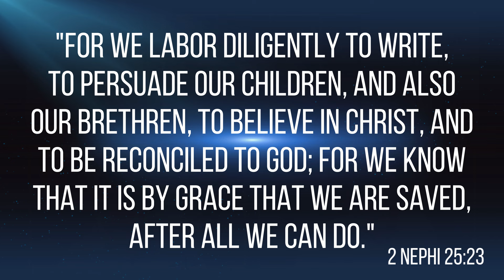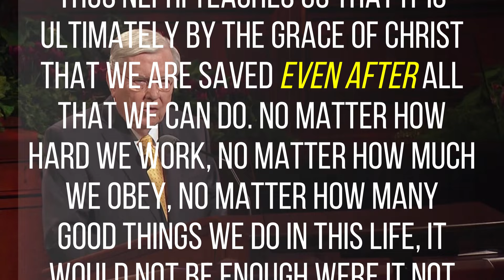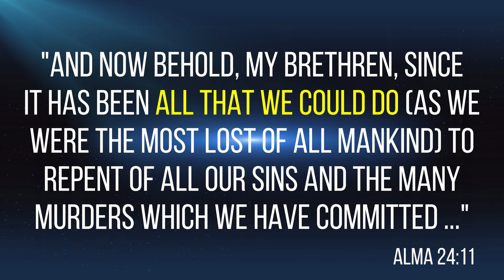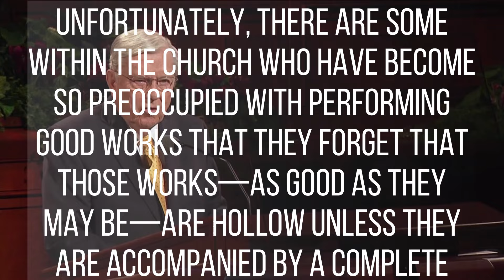Grace AFTER All We Can Do? 2 Ne 25:23! REACTION to Camille Fronk Olsen on Follow Him podcast.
Please watch to the end! Protestants often attempt to cite 2 Nephi 25:23 as proof Latter-day Saints don't understand Christ's redemptive grace. Some Latter-day Saints debate the meaning of the verse as well. Dr. Camille Fronk Olsen leads a stunning discussion on grace with Hank Smith and John Bytheway on the Follow Him podcast.

Links
Camille F. Olsen on Follow Him:

Stand Firm Saints encourages and defends Latter-day Saints as they strive to deepen their commitment and conversion to the restored gospel of Jesus Christ, and shines a light on those who seek to weaken their faith.